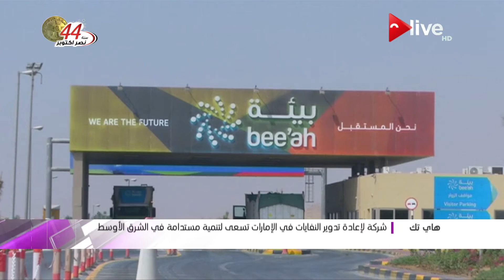هاي تك.. شركة لإعادة تدوير النفايات في الإمارات تسعى لتنمية مستدامة في الشرق الأوسط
الموقع الرسمي للقناة  ..